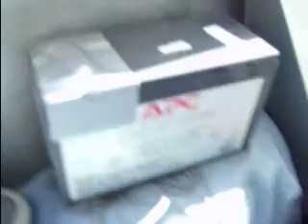How to Set Up a Nintendo Wii on the School Bus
This one time, on the band bus...